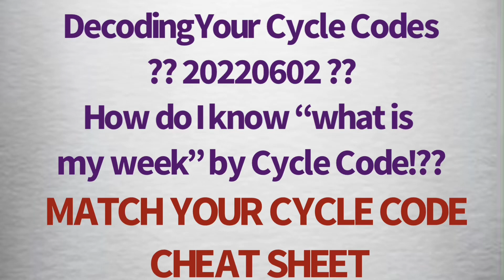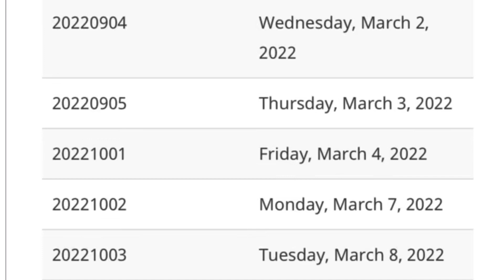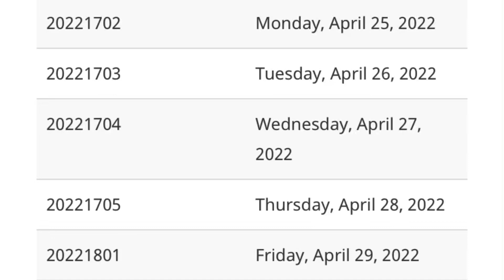IRS TRANSCRIPT CYCLE CODE CHEAT SHEET! Get your Code HERE & See Your Processing Week!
CYCLE CODE CHEAT SHEET

Love miss sammi